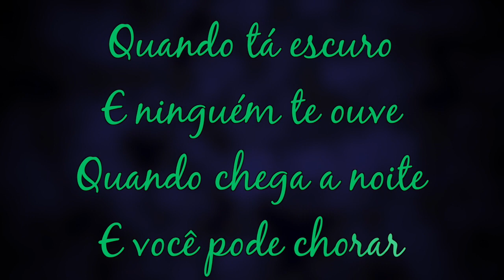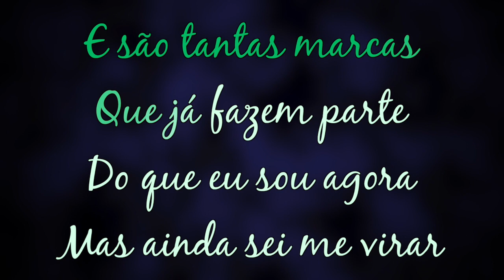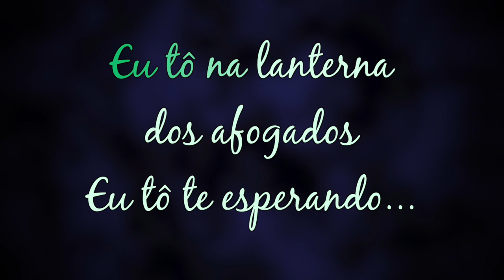Karaokê - Lanterna Dos Afogados - Os Paralamas do Sucesso 🎤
list=PLuVj0yC7bkBItUnSzU_33BXnlzLxUmELT

✔ Ajude nosso Canal:
Compartilhe;
Comente;